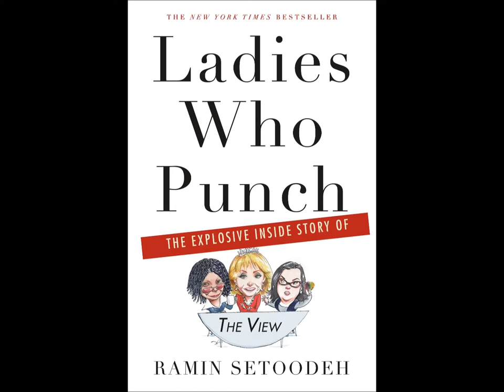Dawn Newton with Ramin Setoodeh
LADIES WHO PUNCH: The Explosive Inside Story of The View by Ramin Setoodeh

Award winning journalist, Ramin Setoodeh takes readers backstage where the stars really spoke their minds.